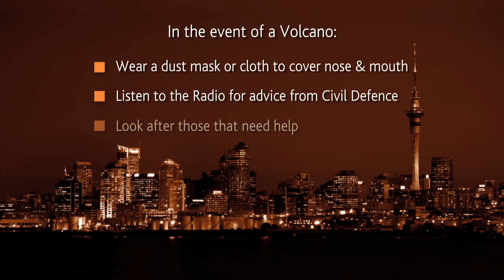Auckland's Volcano Risk 2012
Richard Woods, Hazard Advisor for the Civil Defence and Emergency Management department of Auckland Council explains the volcano risk for Auckland.